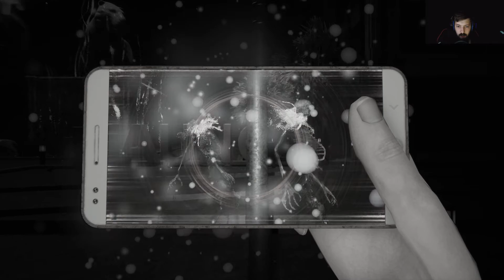Dreadout 2 - #08 - Im Auftrag eiener Wahrsagerin